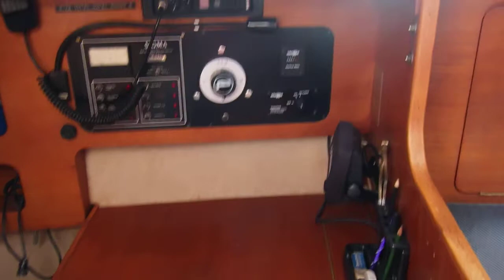Sigma 33C Cruising - Boatshed - Boat Ref#310061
Sigma 33C Cruising for sale with Boatshed Cornwall Photos and video taken by Boatshed Cornwall